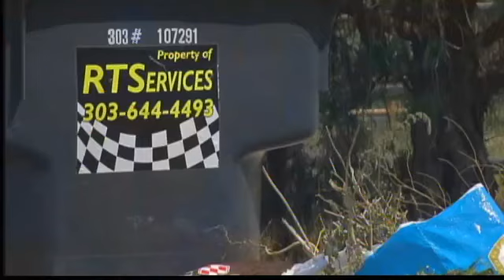Big Stink: No Trash Pickup In Elbert County For 3 Weeks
7NEWS digs into why RT Services hasn't picked up trash for its Elbert County customers for three weeks. Lance Hernandez reports.